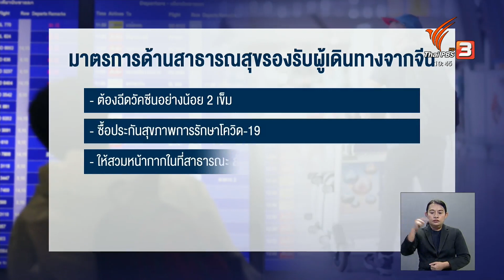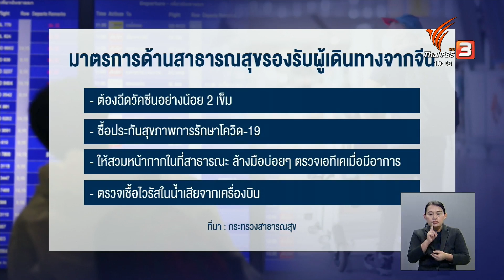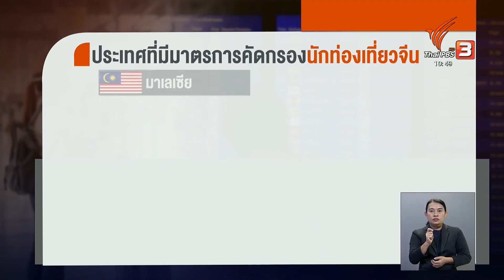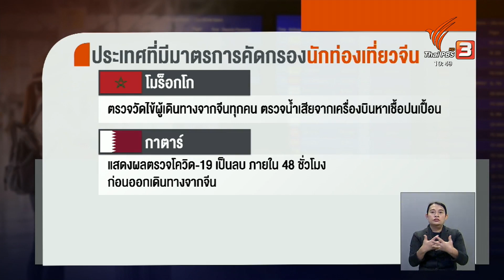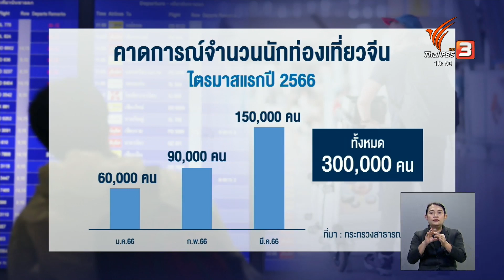เตรียมเคาะมาตรการรองรับ นทท. จีน | จับตาสถานการณ์ | 5 ม.ค. 66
อีก 3 วัน คาดว่าชาวจีนที่มีความพร้อมจะเริ่มเดินทางออกนอกประเทศมากขึ้น หลังจีนปรับลดมาตรการควบคุมการระบาดของโควิด-19 ไม่กักตัวคนที่เดินทางเข้าประเทศ แต่หลาย ๆ ประเทศกลับยกระดับมาตรการเข้าเมือง เพราะความกังวลว่าจะมีการติดเชื้อในประเทศเพิ่มขึ้นอีก โดยมาพร้อมกับนักท่องเที่ยวชาวจีน ส่วนมาตรการของประเทศไทย ไม่ได้เน้นการคัดกรอง แต่เป็นไปในลักษณะเฝ้าระวัง พร้อมอำนวยความสะดวกเสียมากกว่า โดยวันนี้ (5 ม.ค. 66) จะเคาะมาตรการอย่างเป็นทางการ หลังจากเมื่อวานนี้ (4 ม.ค. 66) ประชุม 4 กระทรวงที่เกี่ยวข้อง มีรายละเอียดมาตรการออกมาแล้ว